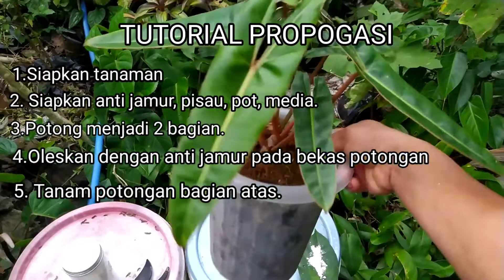Tips Perbanyakan Philodendron Billietiae Mudah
Philodendron billitae akhir akhir ini banyak di cari penggemar tanaman hias. Tanaman ini Akrab disebut dengan  philodendron kabel busi ini disebabkan karena tangkai daun mirip dengan kabel busi.

Philodendron billitae atau kabal busi memiliki kemiripan dengan philodendron lain yang bernama philodendron  atabapoense Dan philodendron ababil yaitu philodendron hybrid Dari philodendron atabapoense dengan billitae.
Adapun ciri ciri philodendron billitae yaitu
1. Tangkai daun berwarna orange
2. Bagian daun atas dan bawah  berwarna hijau. ini hal yang paling mudah untuk membedakan dengan philodendron lain yang mirip.
3.Ruas ruas atau jarak tangkai daun rapat

Untuk perbanyakan philodendron ini kita bisa me lakukan dengan split atau step. Berikut tutorial perbanyakan nya:
1.Siapkan tanaman yang akan di propogasi
2.Siapkan zat anti jamur, pemotong tanaman, pot Dan media
3.Kemudian potong menjadi 2 bagian atas  dan bawah.  Perlu diperhatikan saat memtong yaitu daun di bagian bawah sisahkan 2 atau 3 daun. Dan untuk potongan atas jangan lupa haru Ada akar.
4. Tanam bagian atas di pot dan media yang Sudah di sediakan. letakkan di tempat yg teduh
5.Setelah beberapa bulan akan tumbuh daun baru atau tunas baru di bagian potongan bawah.

Demikian pembahasan tentang philodendron billitae atau kabal busi. Semoga bermanfaat.